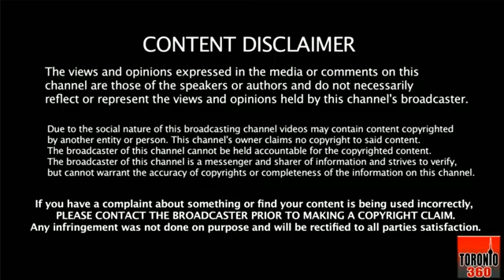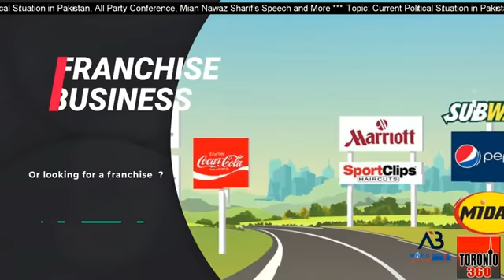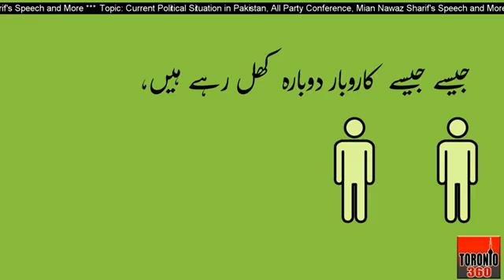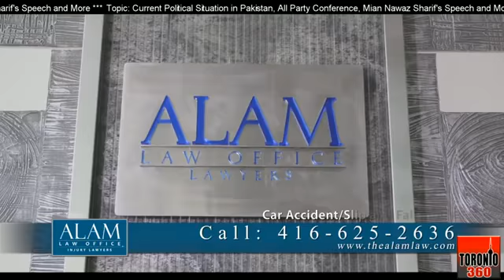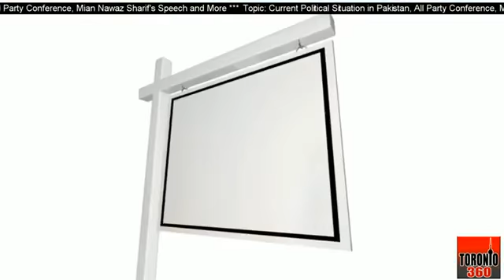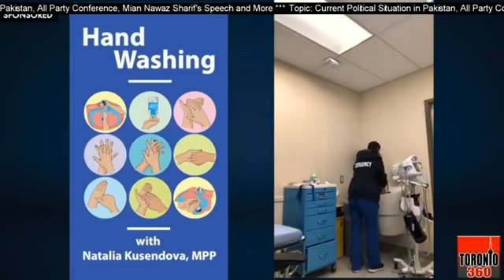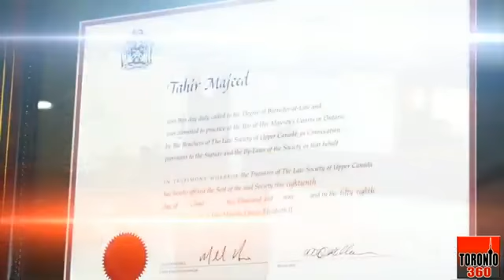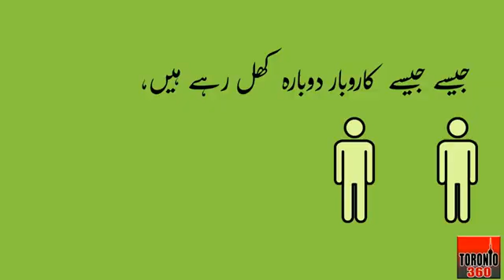All Party Conference, Mian Nawaz Sharif Speech On Air with Arshad Bhatti Toronto 360 TV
Watch us on Apple Tv , Fire Tv, Roku, all IPTV Boxes Jadoo, Bol Shava, Zumm Box &
Others as well as our App (IOS/Android) & also on our & FB Live